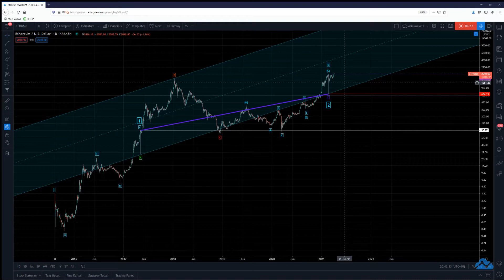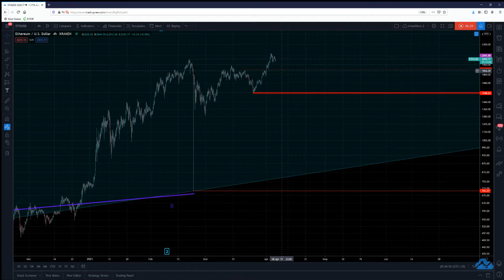ETH - Wave 3 Has Commenced - Ethereum To The Moon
This is video 10 in the series.

I have really held back from posting on Ethereum due to the complex nature of this chart.

I this video I explain why I have chosen this view using AriasWave and I think it is the perfect time to do so.

I am confident in this particular view and if you have been following my analysis then perhaps you will understand why.

If ALL of the waves do not make up 100% of the case the way they always should then it is back to the drawing board.

In this case it appears as if the analysis fits the bill.

I have posted the most relevant ideas from this series below in related ideas.

[b]Just remember:[/b] I am not a financial advisor, I suggest using this only as a guide. Always do your own research.